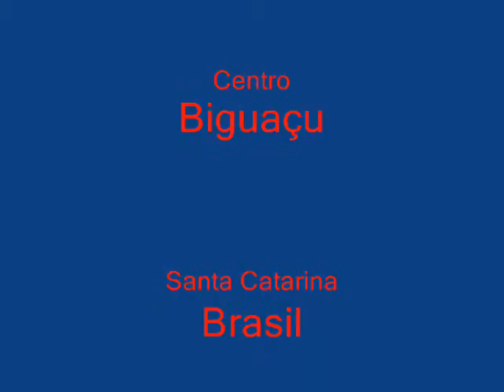Entrevista com Robson Carvalho (03)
O empresário Robson Carvalho é um dos pré-candidatos a prefeito de Biguaçu pelo PMDB na eleição de outubro de 2008. Gravação: Jornal Biguaçu em Foco. Data: 30 de janeiro de 2008.